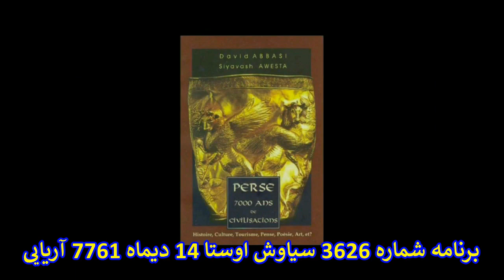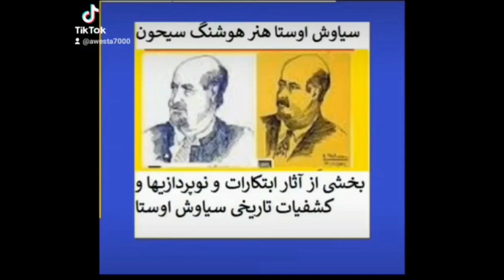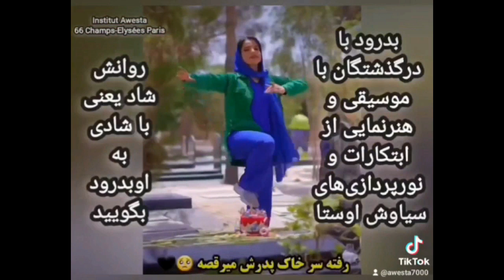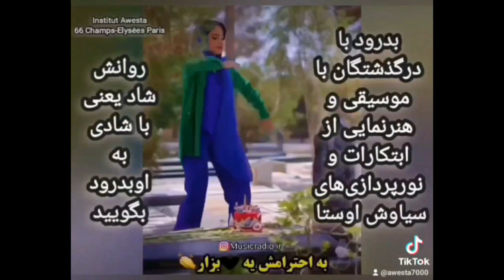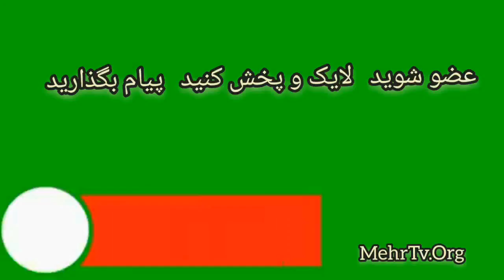N°3626 AwestaToday 04012024